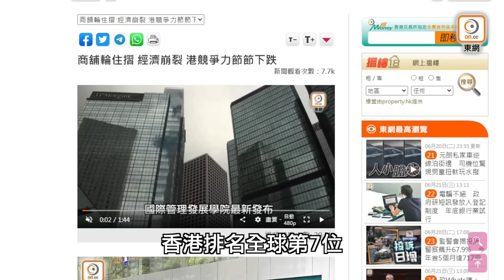【on.cc東網】東網評論：競爭力愈來愈低 管治差點同人揮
香港競爭力每況愈下……

【東網評論：競爭力愈來愈低　管治差點同人揮】